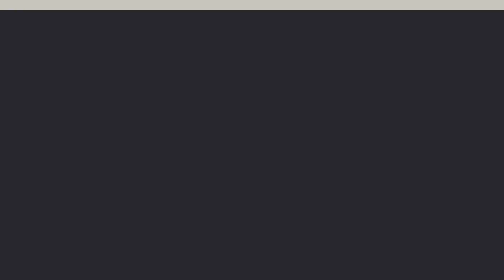Jamal Murray Ends the Lakers Season | GSMC Basketball Podcast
Step into the world of intense NBA playoff action with the GSMC Basketball Podcast! Join us for a comprehensive recap of the thrilling showdown between the Denver Nuggets and the Los Angeles Lakers, culminating in the Nuggets' impressive 4-1 series victory, sending the Lakers home. Dive deep into the pivotal moments, standout performances, and strategic plays that defined this high-stakes battle on the court.

Our expert analysis dissects the key factors behind the Nuggets' triumph and explores the implications for the rest of the playoffs. Don't miss out on the latest updates, game highlights, and insightful commentary that make our podcast a must-listen for basketball enthusiasts.

X (Twitter): gsmcsportsnet

gsmcpodcast.net